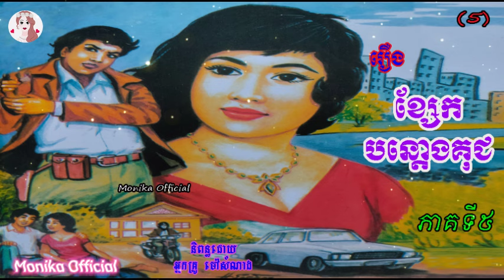រឿងខ្សែកបន្តោងគុជ ភាគទី៥ | Khsae kor bantong kouch (Part5) | ប្រលោមលោកខ្មែរ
Hi all dear in this video I wanna to show you about Khmer#Novel Khsaekorbantongkouchep5 I hope you like and enjoy it thank you so much for watching my video please subscribe to my channel for more story thank you.
សូមស្វាគម៌មកកាន់ឆាណែលយើងខ្ញុំក្នុងវីឌីអូនេះយើងខ្ញុំនិងធ្វើការនិទានរឿងប្រលោមលោកខ្មែរ(រឿង#ខ្សែកបន្តោងគុជភាគទី៥ ) និពន្ធដោយអ្នកគ្រូម៉ៅសំណាង ជូនពុកម៉ែបងប្អូនស្ដាប់លំហែអារម្មណ៍យើងខ្ញុំសង្ឃឹមថាបងប្អូនចូលចិត្ត​នៅក្នុងរឿងនីមួយៗសុទ្ធតែមានសារអប់រំ...សូមបងប្អូនជួយចុចSubscribeដើម្បីទទួលបាននូវវីឌីអូជាច្រើនទៀតសូមអរគុណ!

»»» Title :  Khsae kor bantong kouch (Part5)
»»» Written by : Ms  Mao Somnang
»»» Voice Recording : Ms Yaeu Thida